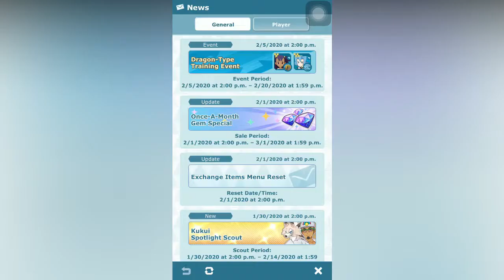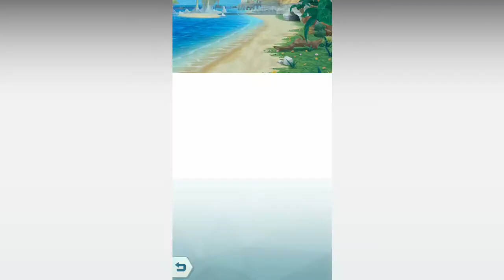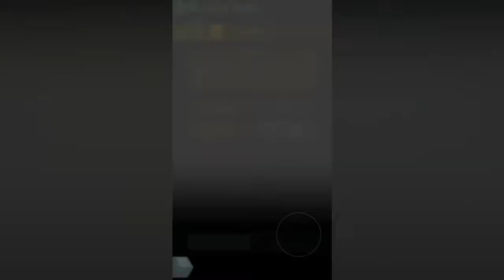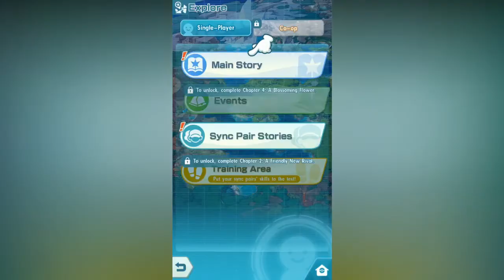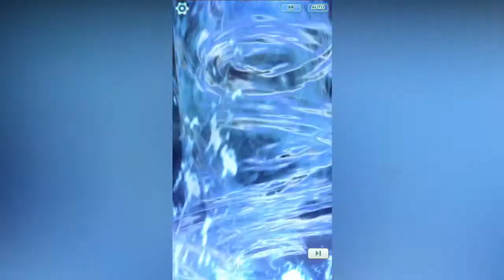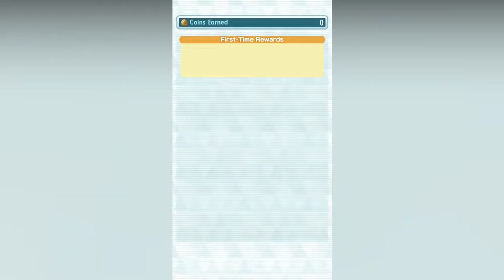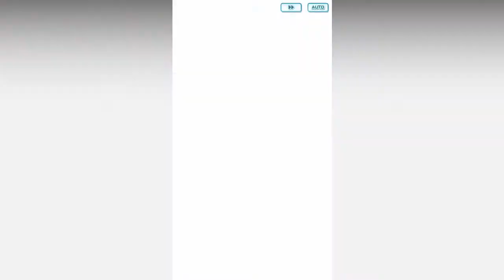Let's Play Pokemon Masters EP1 - Gameplay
Start a new adventure in the Pokémon world! Explore the all-new island of Pasio!

Form a team with three Trainers and their Pokémon to target your opponents' weaknesses and deal big damage!

Enjoy co-op play with friends all around the world! In co-op play, three players team up for fun, exciting battles! Work together to emerge victorious!

GAME INFO:
Name: Pokemon Masters
Initial release date: 28 August 2019
Producer(s): Yu Sasaki; Tetsuya Iguchi
Composer(s): Shota Kageyama; Haruki Yamada
Developer: DeNA Co Ltd
Series: Pokémon
Platforms: Android, iOS